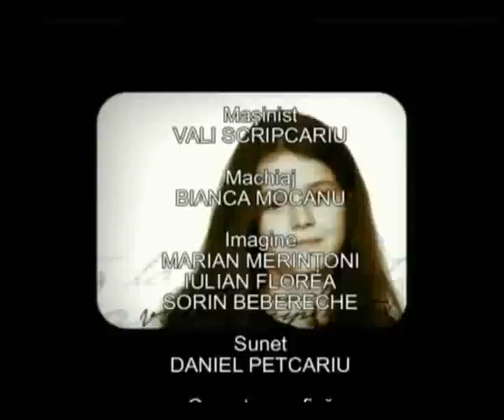Florin Ianovici Interviu (2) Care e Voia lui Dumnezeu ?